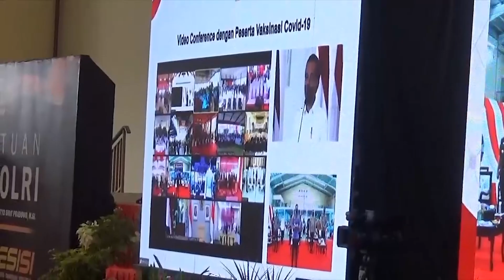Kapolri Tinjau Percepatan Vaksinasi di Cikarang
Bekasi – Kapolri Jendral Listyo Sigit Prabowo meninjau langsung pelaksanaan vaksinasi di Kabupaten Bekasi, Jawa Barat. Dalam acara tersebut kapolri juga melakukan zoom meeting dengan Presiden Joko Widodo atas kegiatan percepatan vaksinasi di tanah air.

Pelaksanaan vaksinasi itu berlangsung di Jababeka Convention Center, kabupaten Bekasi, Jawa Barat, Kamis (17/2) pagi.

Kapolri menyampaikan pencapaian vaksinasi serentak di 36 provinsi mencapai 1 juta 100 ribu 656 orang. Terdiri dari 836 ribu dosis vaksin pertama serta 264.600 dosis kedua. Sedangkan di Kabupaten Bekasi, pada vaksinasi tersebut mencapai 10 ribu orang.

Diharapkan dengan percepatan vaksinasi terutama lansia dan anak-anak mampu mencegah penularan Covid-19 varian Omicron yang saat ini sudah melebihi puncak varian Delta.

Dalam rapat bersama Presiden menyampaikan agar seluruh jajaran TNI-Polri bersama Forkopimda selalu menghimbau masyarakat untuk menerapkan protokol kesehatan. (red)